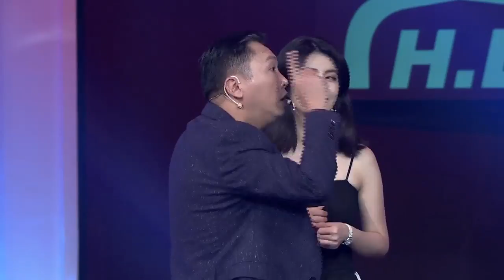【疯狂的观致】陈一冰现场接受挑战，帅气表演[超清版]